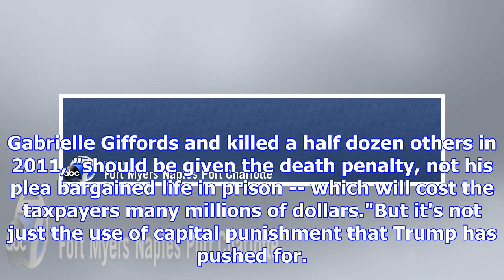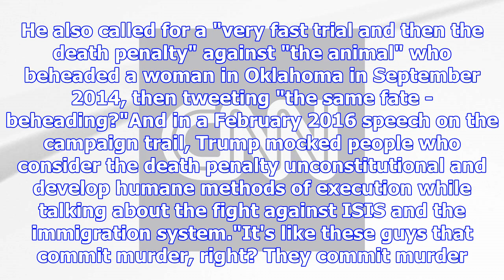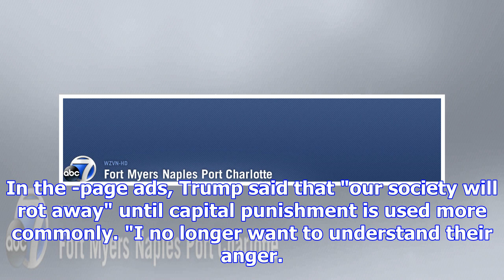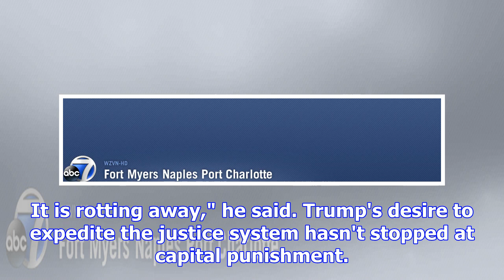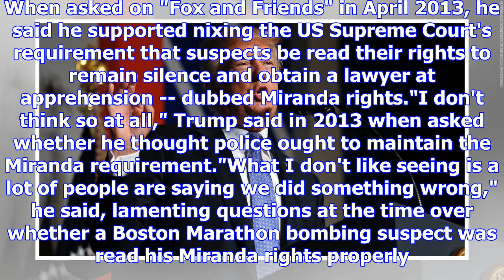Trump's complicated past with death penalty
Earlier this week, as the clock approached midnight, the President tweeted that the suspect who kill...